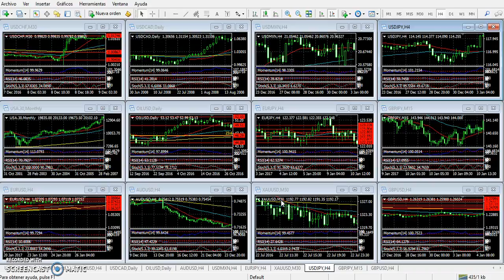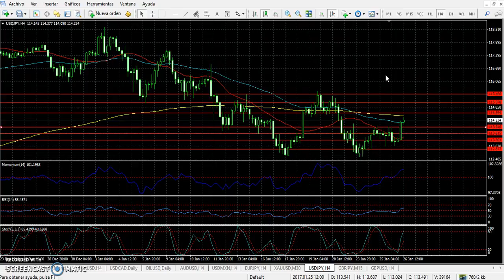Forex Análisis 26 de enero de 2017